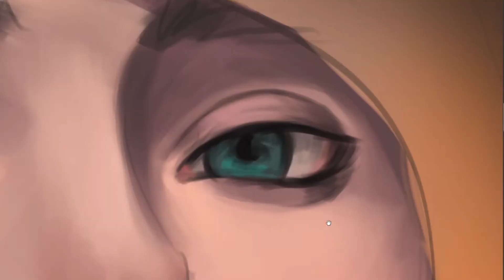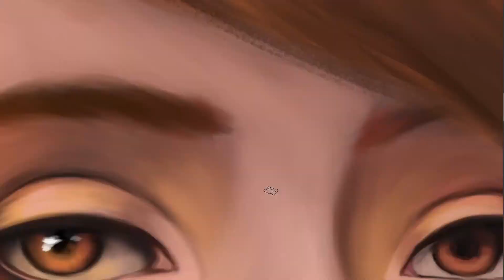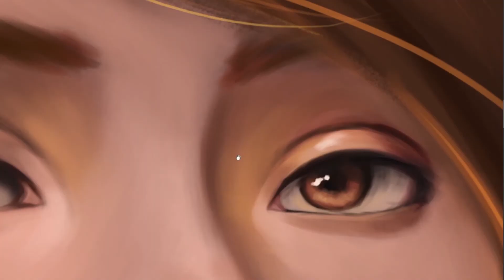Digital Portrait Painting (Photoshop)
I could have done more but I out of creativity at the end sorry. I rarely paint portrait on Photoshop ,most portraits were done in Paint Tool Sai. I create another window canvas which was used as colour palette. Hope you guys like the video.

Fire Place by Sleepy Fish
Broken Clocks by Sleepy Fish
Velocities by Sleepy Fish
For when it's warmer by Sleepy Fish